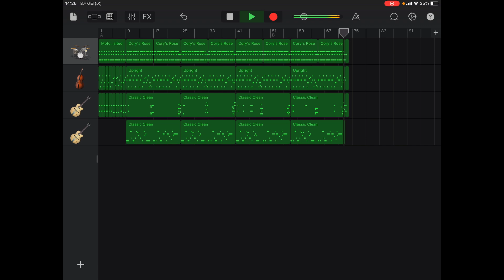ロカビリー神社 / クッキー⭐︎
野獣の日を記念し、真夏の夜の淫夢と深い関係を持つコンテンツ「クッキー⭐︎」の名曲「ほのぼの神社」をカバーしました。いかしたロカビリーバージョンです。野獣邸に凸するなんてバカなことはせず、エアコンの効いた部屋でP-Rockチャンネルの動画をお楽しみください。ニコニコもやってるから観に行ってね。やっぱりP-Rockチャンネルの作る音楽は上手いな。ルーツミュージックがしっかりとしていて、それでいて飽きがこないスッキリとした曲だ。音源はGarageBandのものを使用したのかな？

【オリジナル】
ZUN「二色蓮花蝶 ～ Ancients」
作曲:ZUN